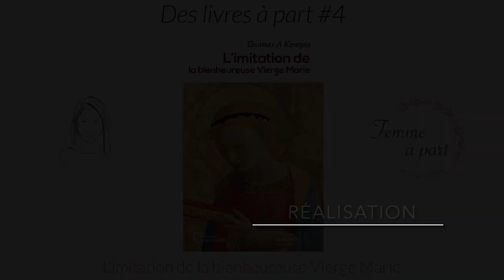Livres#4 L'imitation de la bienheureuse Vierge Marie - Thomas Kempis